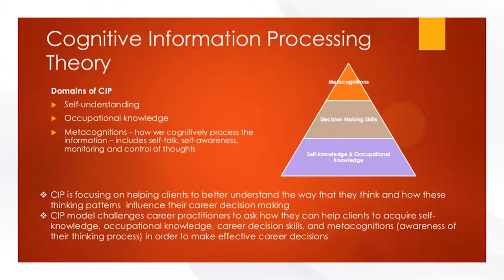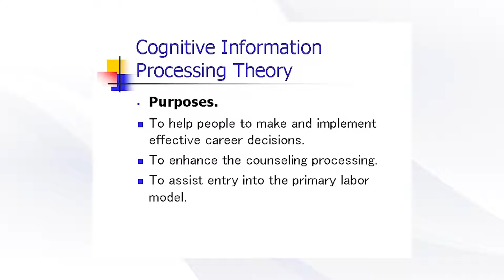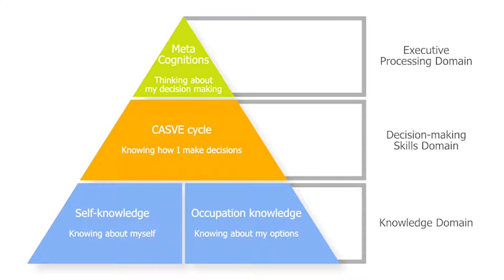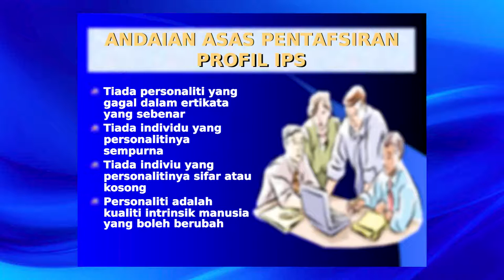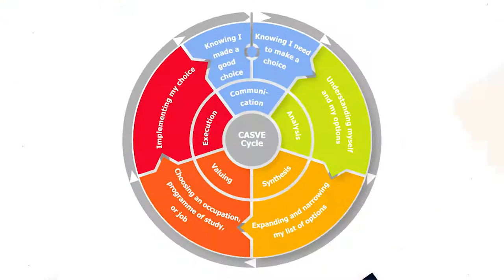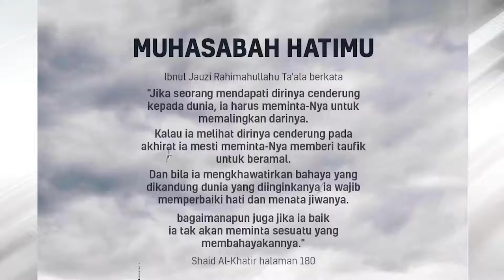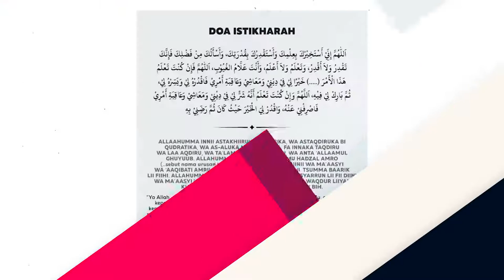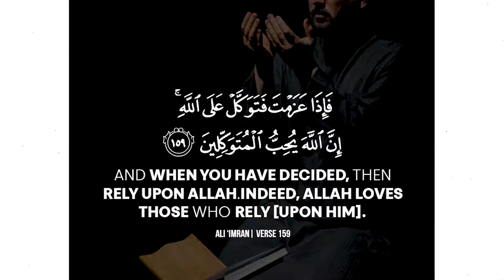DidikTV Kaunselor Anda Eps 29 | Laluan Kerjaya - Pemikiran Kerjaya Dan CIP